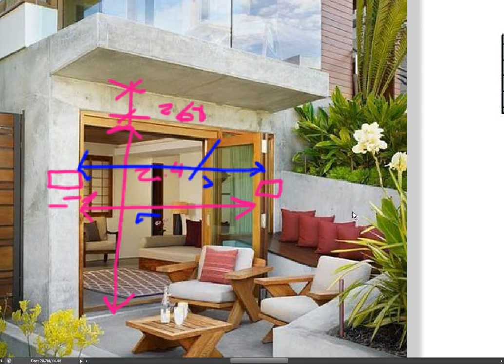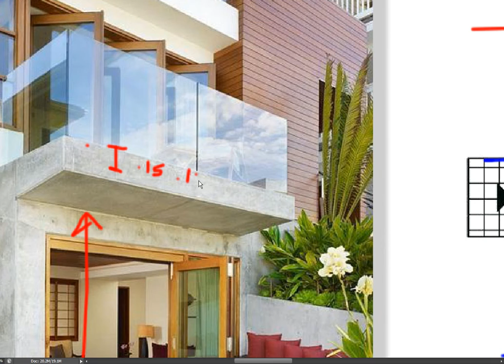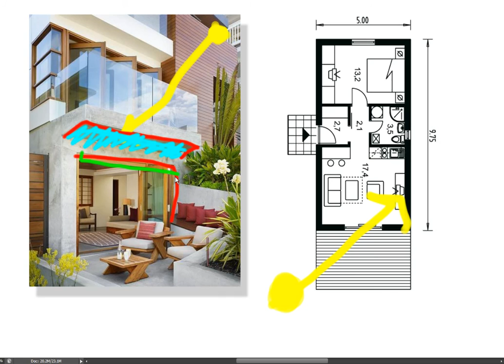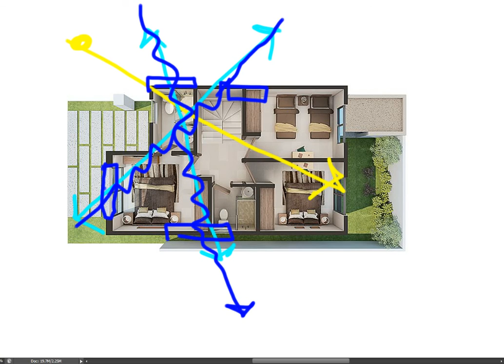🔴 Aprovecha cada espacio: Casa funcional de 5x10 metros sin piscina | Arquitecto Calderon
¡Bienvenidos a un viaje de diseño y funcionalidad! En este video, te presentaremos una casa de 5x10 metros sin piscina que aprovecha al máximo cada espacio disponible. Descubre cómo crear una vivienda funcional y cómoda, sin comprometer el estilo y la estética.

Acompaña al reconocido arquitecto Calderón en este recorrido por una casa que desafía las limitaciones de espacio y demuestra que el tamaño no importa cuando se trata de crear un hogar acogedor. Aprenderás las técnicas y estrategias clave para optimizar cada rincón, desde la elección de muebles y colores hasta la distribución inteligente de las áreas.

Exploraremos soluciones creativas para maximizar el almacenamiento, aprovechar la luz natural y crear ambientes multifuncionales que se adapten a tus necesidades diarias. Además, descubrirás cómo los detalles de diseño pueden marcar la diferencia, añadiendo estilo y personalidad a cada rincón de la casa.

No importa si estás buscando ideas para una casa pequeña o simplemente deseas aprender cómo aprovechar mejor tu espacio, este video te brindará inspiración y consejos prácticos para crear un hogar funcional y hermoso.

¡Prepárate para descubrir el potencial de cada metro cuadrado y aprender cómo aprovechar al máximo cada espacio en una casa de 5x10 metros sin piscina! ¡No te lo puedes perder!

🔴 ¿Hablamos?

2. Agrégame a tus contactos de Whatsapp así: 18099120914
3. Si estás en E.E.U.U. o Europa me puedes escribir ahora estamos 24 horas online todos los días.
¿Necesita programa una cita online?

🔥 Mira estas son ideas de apartamentos básicos para inversión.